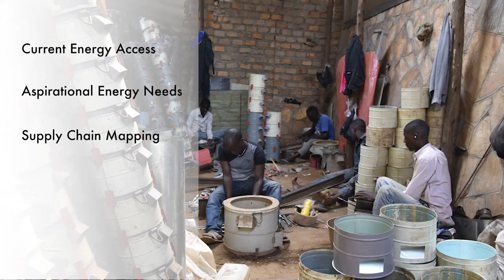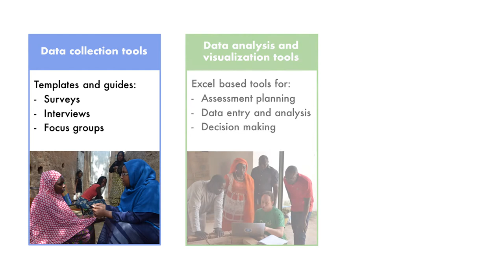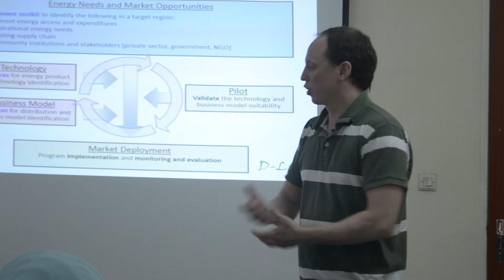Introducing the MIT D-Lab Energy Assessment Toolkit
Understanding the energy needs and market opportunities in the specific off-grid community or region is the first step in D-Lab's Off-Grid Energy Roadmap. D-Lab has developed the Energy Assessment Toolkit to guide local organizations through the process of gathering the information needed to make informed decisions about what technologies and business models are best suited to meet the specific needs in their community through market based initiatives.

Photos by Nick Brubaker, Leah Hazard, Megha Hegde, Sara Hylton, Liu Liangchuan, Kelly Lynch, Lauren McKown, Cassandra Nelson, Tara Noronha, Sara Lynn Pesek, Corinna Robbins, Miguel Samper, Sean Sheridan, Jonars Spielberg, Eric Verploegen